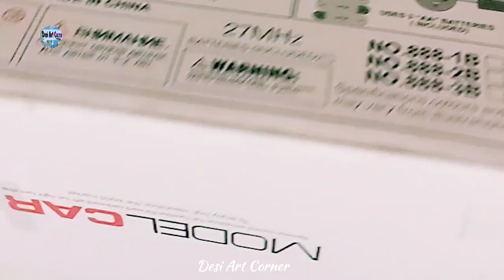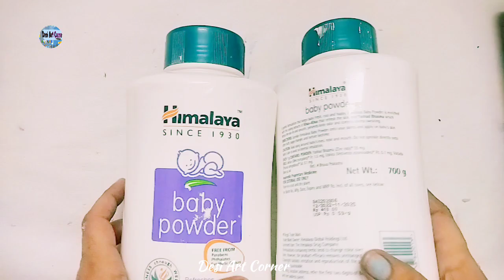How to make a multi purpose organizer with waste material /बेकार सामग्री से कैसे बनाएं उपदेशी आयोजक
waste material craft ideas easy home decoration bottle
Best out of waste material craft ideas
Waste Plastic Bottle crafts
Easy crafts ideas with waste material
Empty Baby powder Bottle craft idea
Cardboard craft ideas
Best reuse of plastic bottles
Recycle plastic bottles craft ideas
Organizer from waste material
Make easy and Regular uses organizer with waste material

Some video tutorial link given below